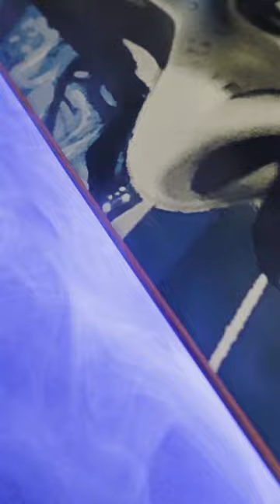Alex Lopez Art - Nipsey Hussle Skate Deck